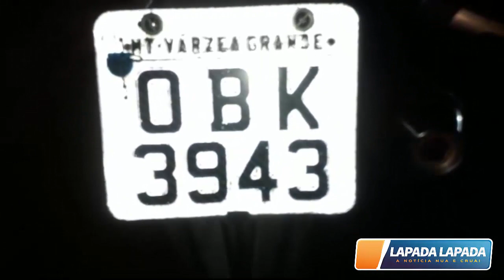Dois homens e uma mulher acusados de roubo e porte ilegal de arma de fogo em Várzea Grande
Conforme consta no boletim de ocorrência nº 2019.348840 os militares foram informados que na Rua Peru estava uma motocicleta Honda CB 300 de cor vermelha, placa OBK 3943 que havia participado de um roubo praticado  na farmácia  Farma Farma em 20/11.Os militares lograram êxito em realizar a abordagem dos suspeitos na Rodovia Mário Andreazza, sendo que na busca pessoal na da de ilícito foi localizado em poder dos mesmos.Questionado sobre o roubo o suspeito identificado como Rafael negou sua participação, mas ao ser mostrado ao mesmo as imagens do circuito interno do estabelecimento comercial que mostrava a placa da moto ocupada pó duas pessoas o suspeito confessou a sua participação no crime juntamente com o comparsa Janderson e informando a localização da residência do mesmo.
VEJA MAIS EM NOSSO PORTAL